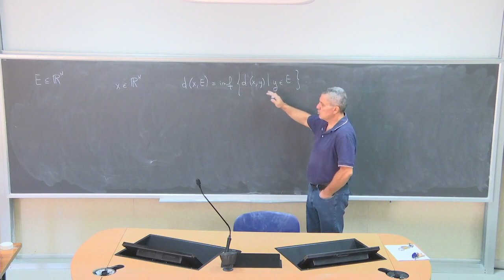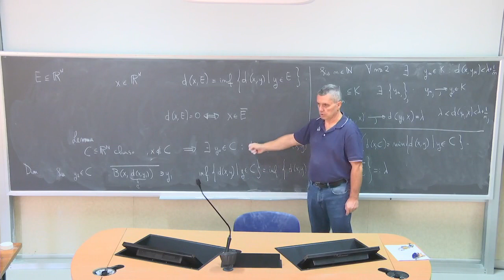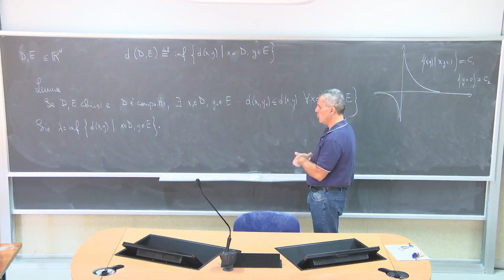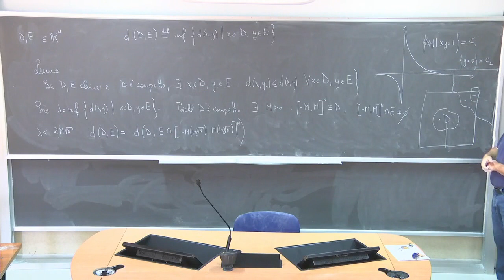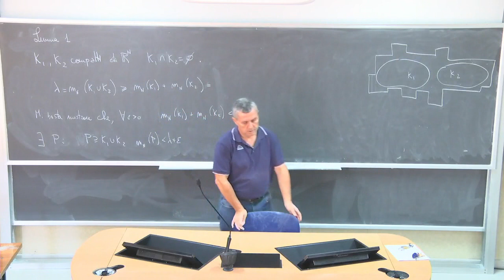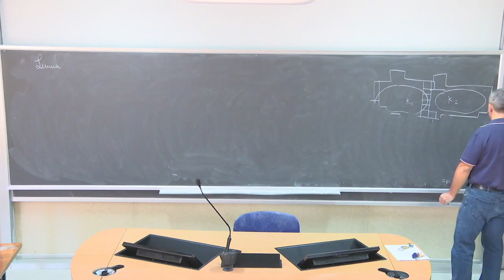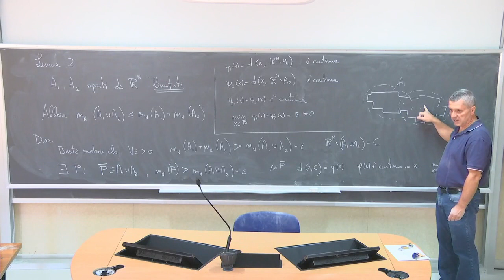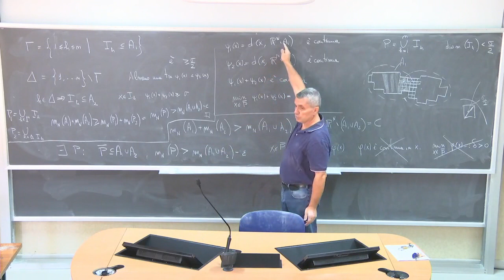Analisi Matematica III Telc Lezione 4b